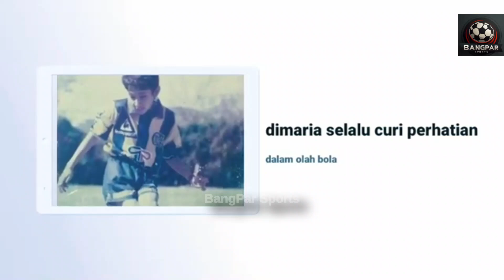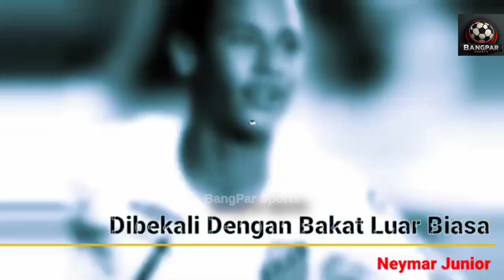YANG TERAKHIR BARU TAU || MASA KECIL MEREKA YANG SULIT || TAPI LIHAT SEKARANG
Ocehan Gua Berguna atau Tidak Berguna itu Tergantung Kalian ia.